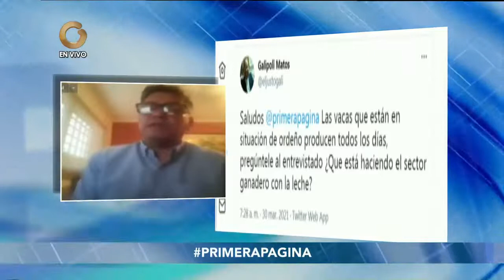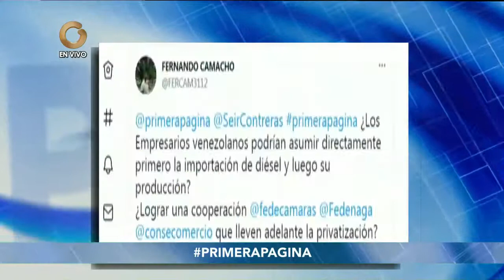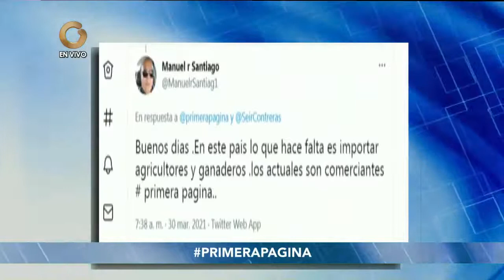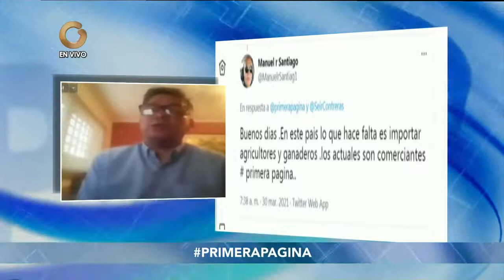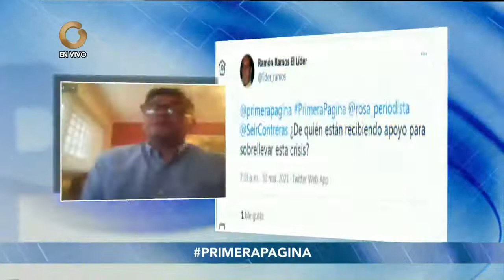Primera Página - Armando Chacín: Impacto que puede tener la escasez de Diésel en el País